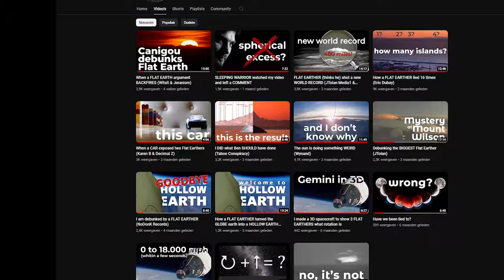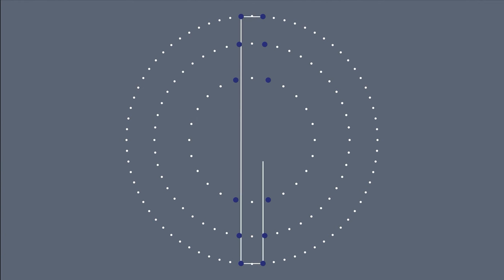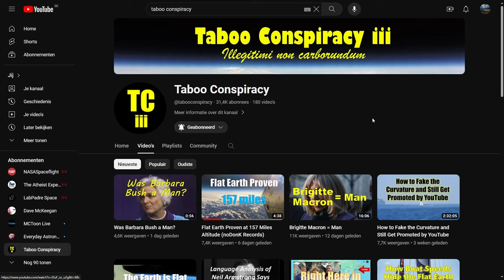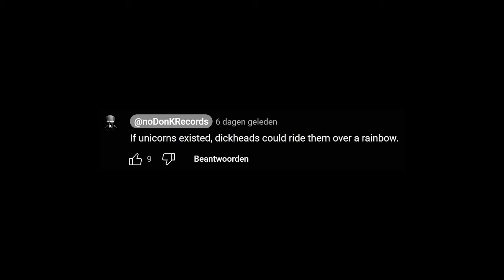Flat Earther FLATTENS THE CURVE no matter the consequences (noDonK Records)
In this third part of our noDonk saga, we explore more manipulation by a German Flat Earther. Don't you find it weird that every single time, noDonK has to manipulate, distort and correct the original footage in a different way, but that his result always fits his desired outcome? Almost as if he is doing it on purpose...